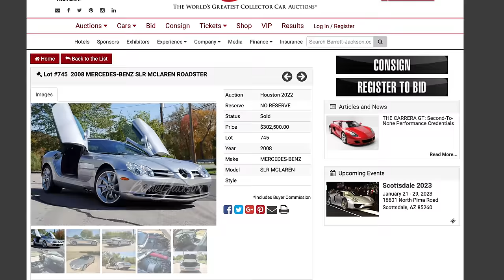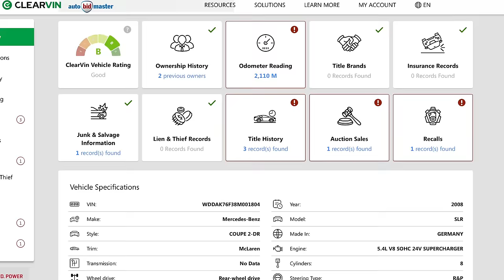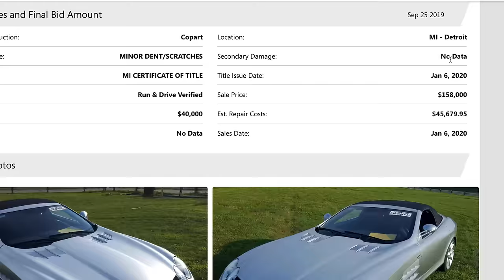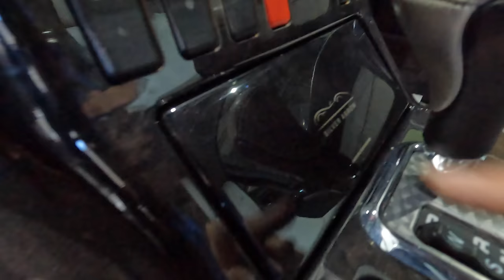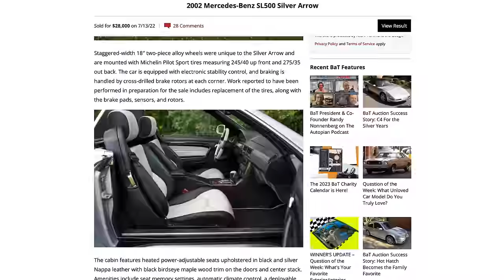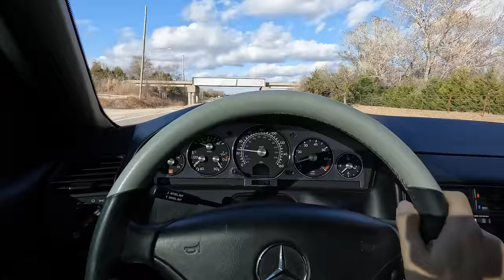Was it a $300,000 MISTAKE buying my FIRE DAMAGED Mercedes SLR McLaren? Scary video and info FOUND!